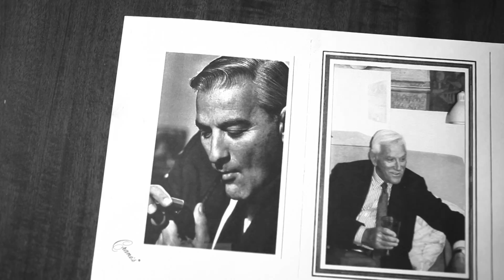Honoring Royce DIENER: Royce & Jennifer Diener Community Leadership Award 2016